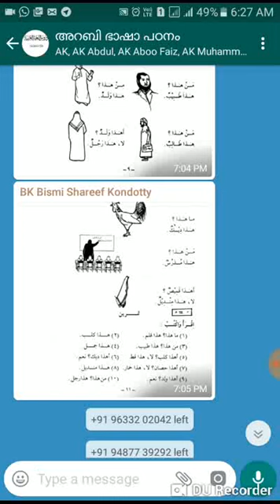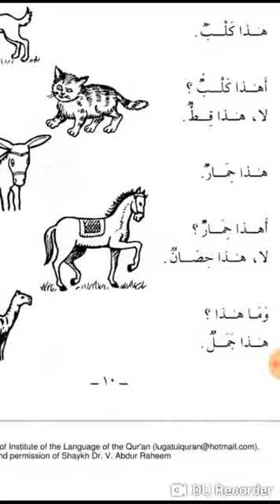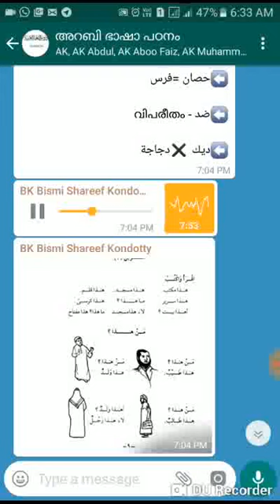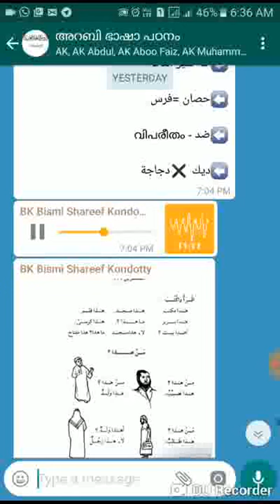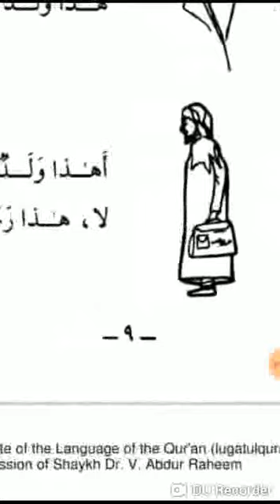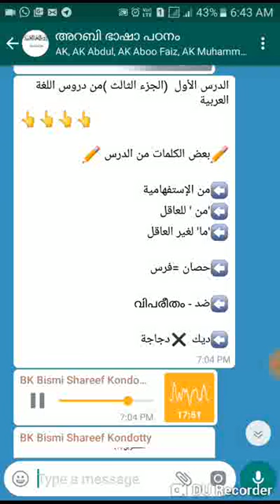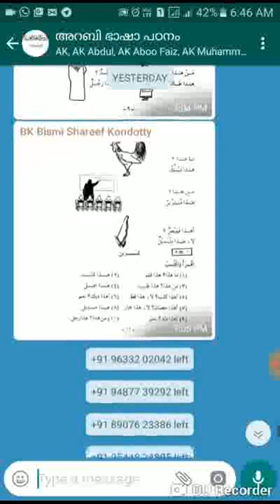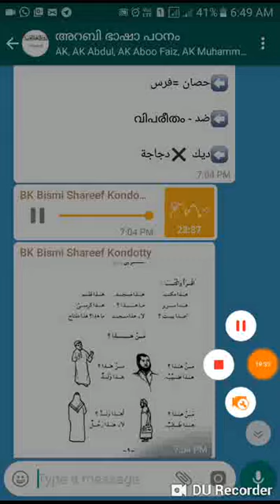دروس اللغة العربية അറബി പാഠം 3 _ അബൂ അബ്ദില്ലാഹ് ഹാഷിം